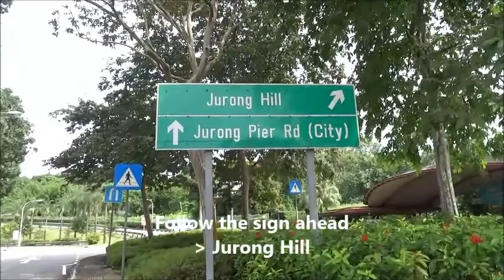Singapore - Jurong Hill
Take bus 194 from Boon Lay Interchange and alight at the busstop name "Jurong Bird Pk". Walk approximately 10 mins and it will get you to Jurong Hill